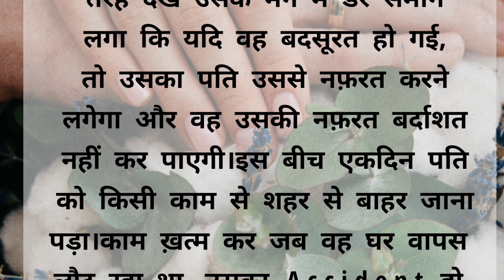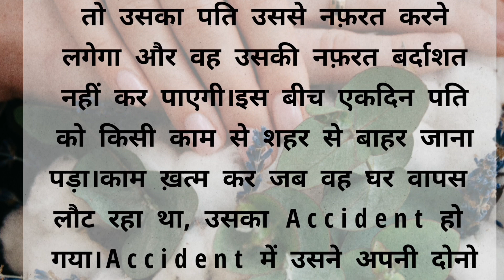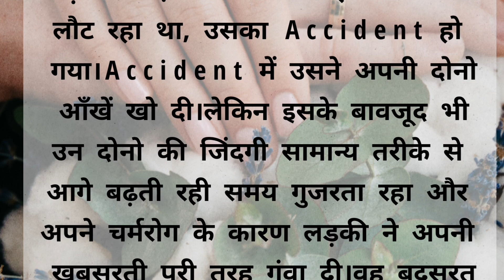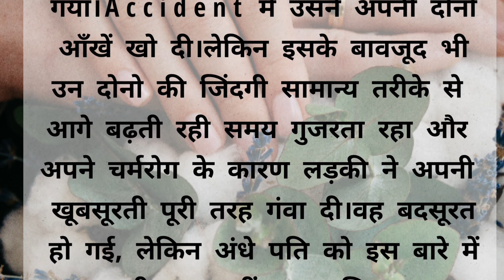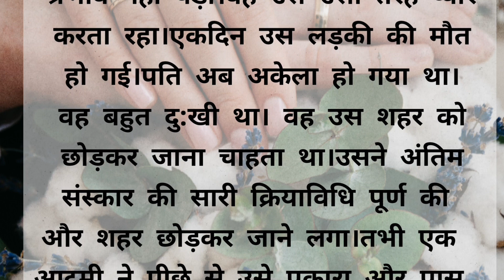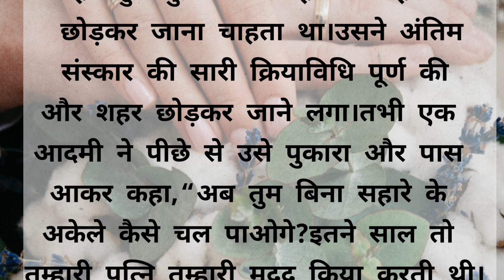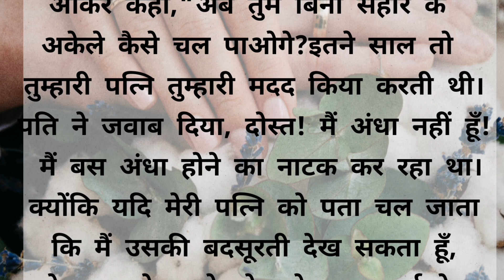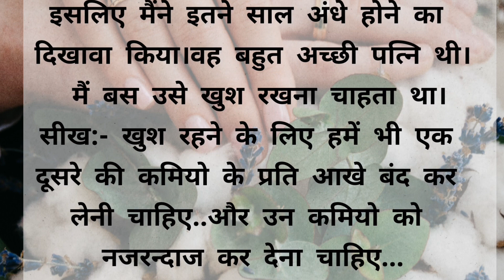husband wife true 💕😘 story पति पत्नी के प्यार की कहानी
@monuvihu5067 ke video